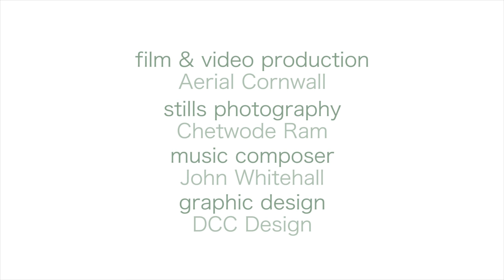Mill Cottage - Luxury Self Catering in Cornwall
A unique self catering holiday cottage located in beautiful Mullion Cove, Cornwall